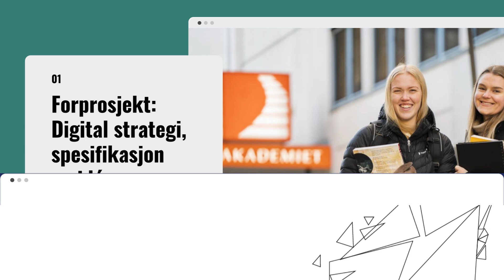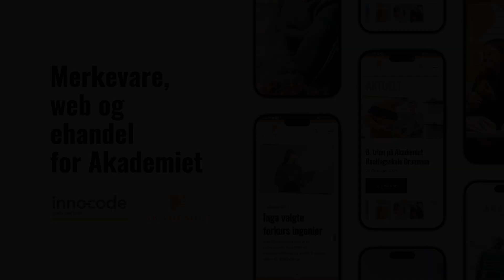Akademiet + Innocode = Merkevare, web og ehandel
Vi er stolte av å jobbe med Akademiet, som er Norges største private skolekonsern med et stort antall skoler. De kom til Innocode med ønsket om å skape en helt ny varemerkeidentitet og samtidig fornye sin digitale tilstedeværelse, inkludert ny handelsløsning for privatist- og nettstudier.